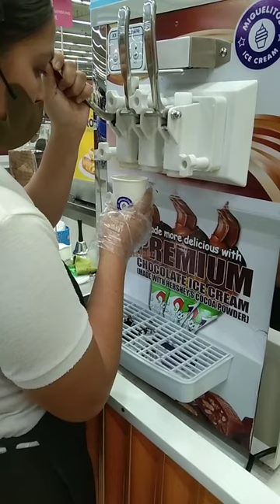Hershey's ice cream satisfying asmr